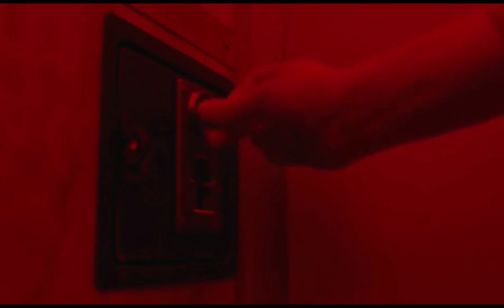Evan Peters Serie Pose